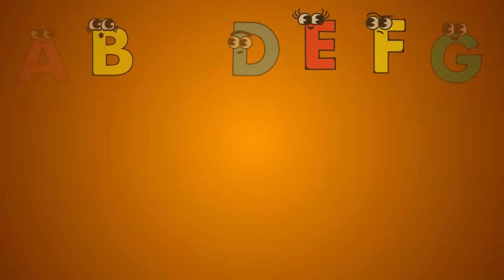ABC Song - Learn the Alphabet | Fun and Educational for Children